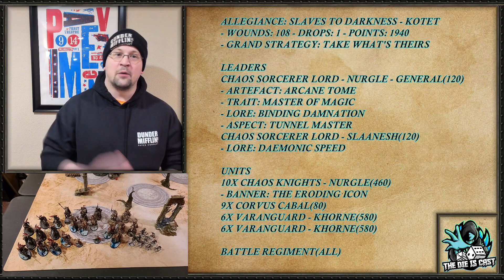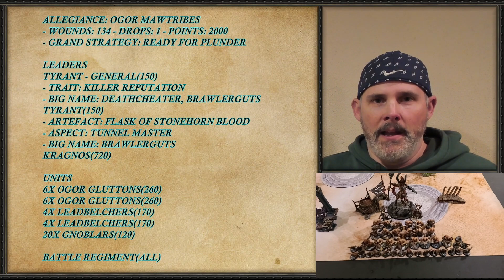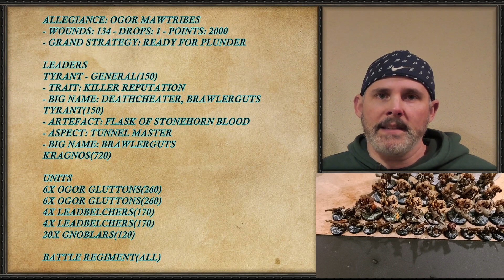Ogor Mawtribes vs. Slaves to Darkness - AoS GHB Season 2 Battle Report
Aggressive, fast lists come crashing into each other with this Kragnos-based Meatfist list facing off against Varanguard-Heavy Knights of the Empty Throne. Both lists want to play an aggressive always-be-charging playstyle, so the brawl starts early and the action keeps rolling.